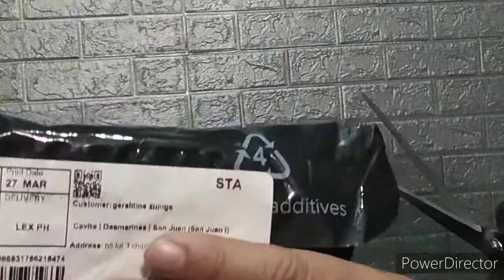Unboxing.. Mickey Mouse Shirt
Gear: Huawei Y7
Dasmarinas City Cavite